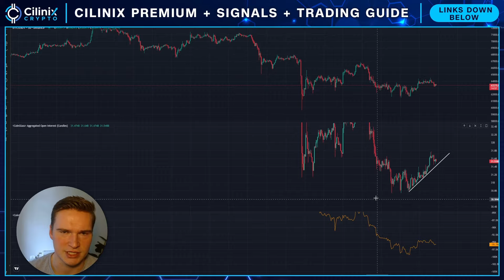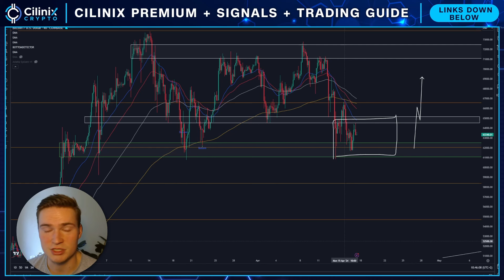CAN BITCOIN RALLY TODAY?🚨 | BITCOIN PRICE PREDICTION & NEWS 2024!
Social links!